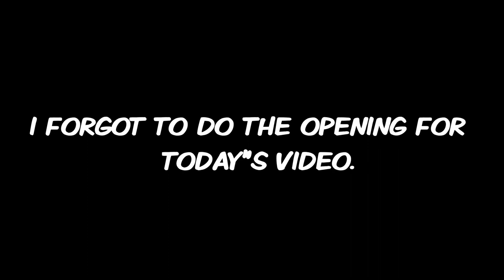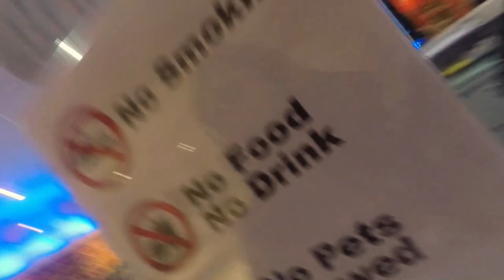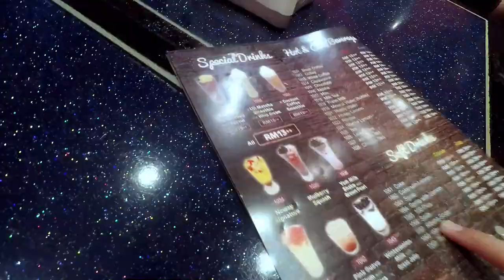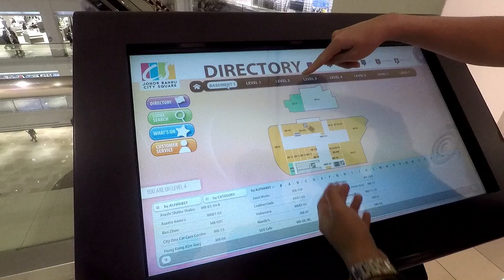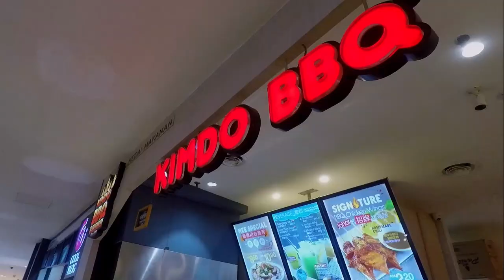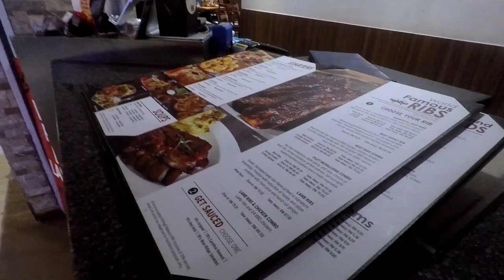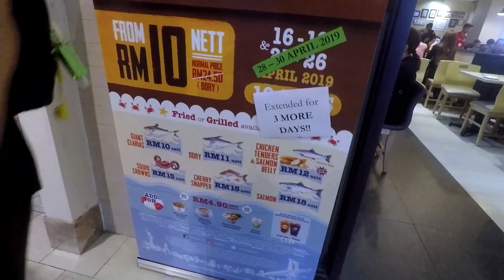JB Short Getaway TRAVEL VLOG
Hey hey hey yall hehe

Here's a vlog on my short getaway to JB with my lovely friends.

- The Lounge
- Punky

All footages were captured using GoPro 5 and Samsung Galaxy S7.